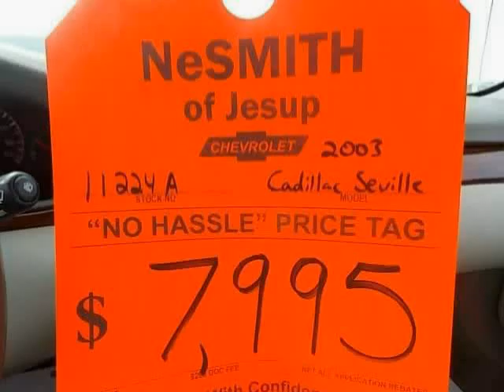used Cadillac Seville West Claxton GA 2003 located in at NeSmith Jesup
This used Cadillac Seville West Claxton 2003 is located in  and is offered by NeSmith Jesup and can be compared to any used Cadillac Seville GA: